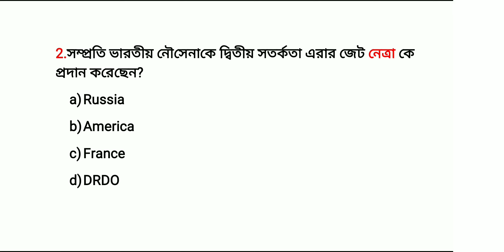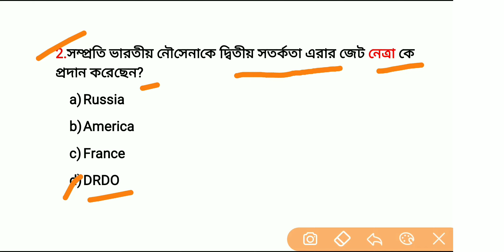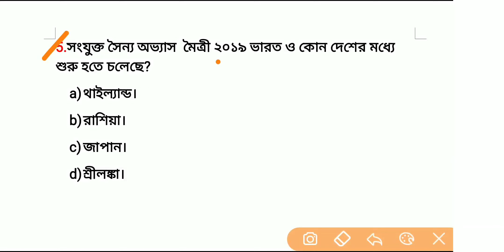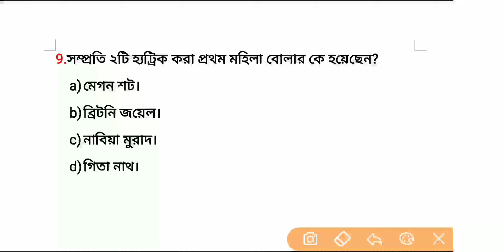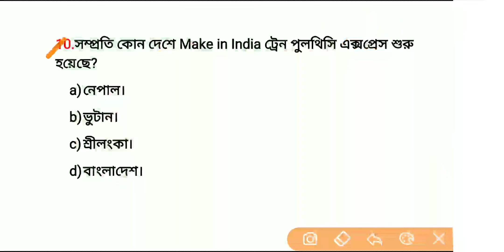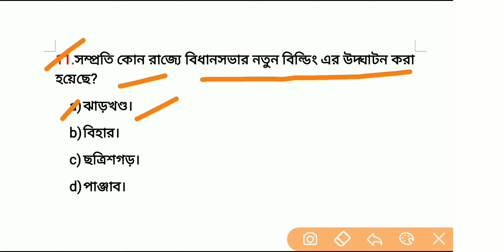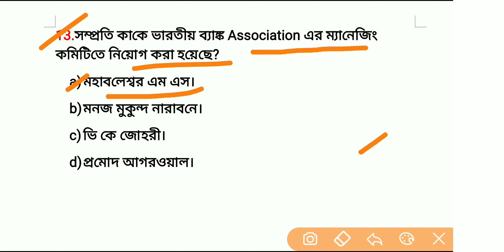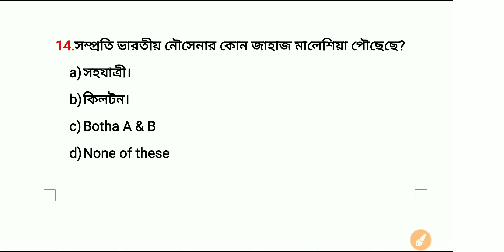Daily Current Affairs!! 15 September 2019 !! Bengali Exam Study